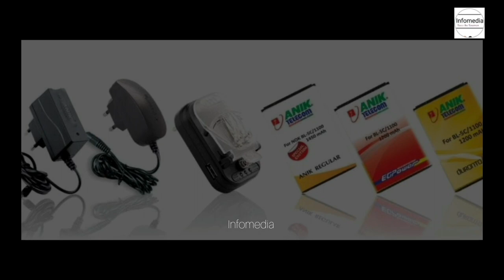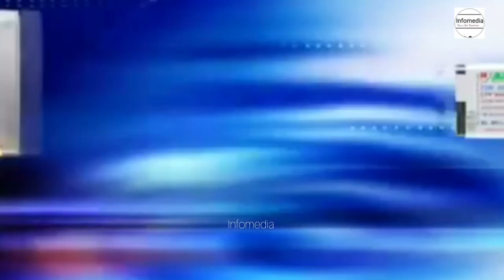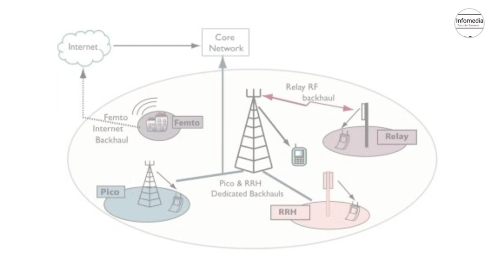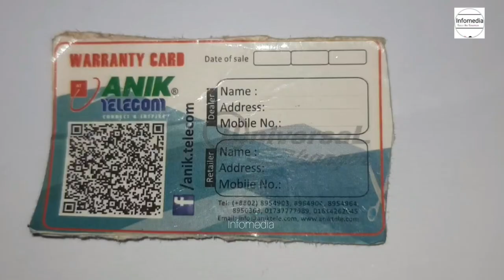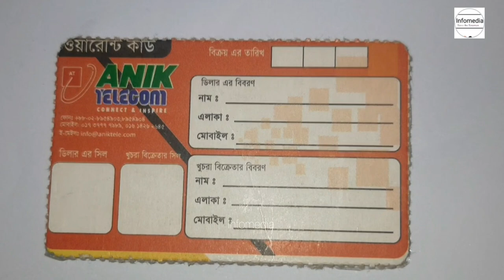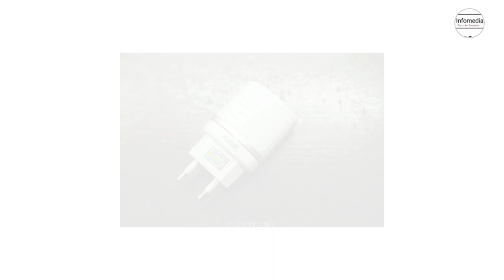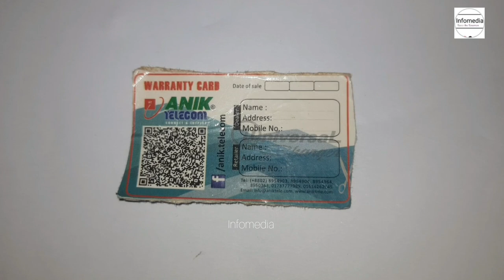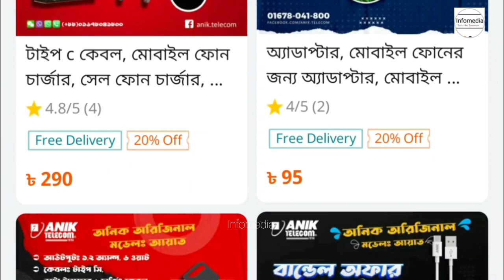একটি ওয়ারেন্টি কার্ড অনিক টেলিকমের সফল ব্যবসায় ধস নামিয়েছে ।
On Our channel you will find:

This Is a YouTube Bangla Channel . News, Information, Literature, Travel, Corruption. Popular Bangla Movie Songs, Old Bangla Movie Songs, music Video,poem, Anupam provide nonstop entertainment.